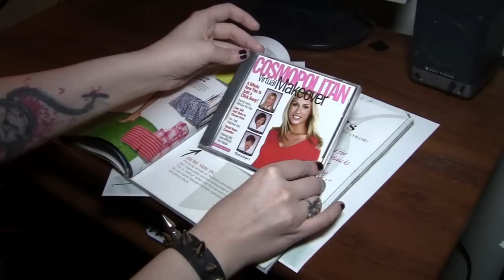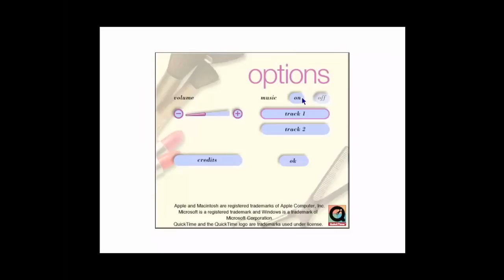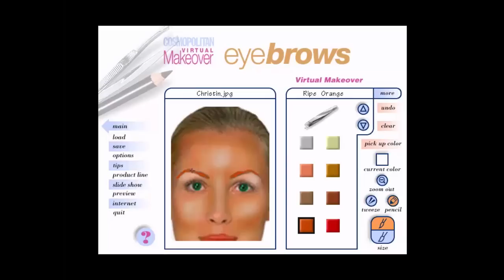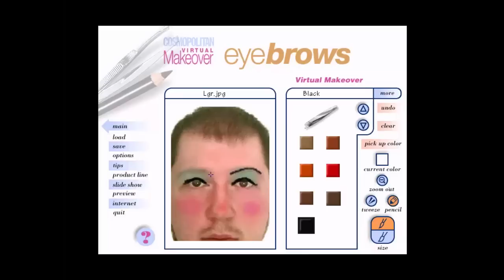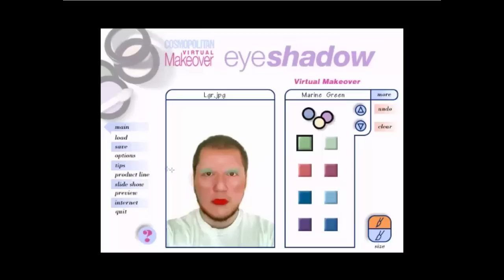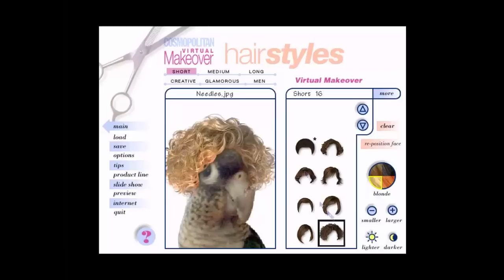Cosmopolitan Virtual Makeover Program - PC Application Review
I used to think this program was the bomb when I was young.  Now I realize the error of my ways.